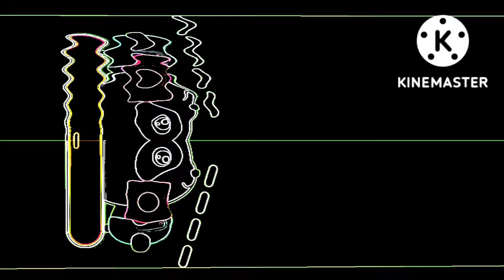Babybus Healthy eater Cereal Is not turning off